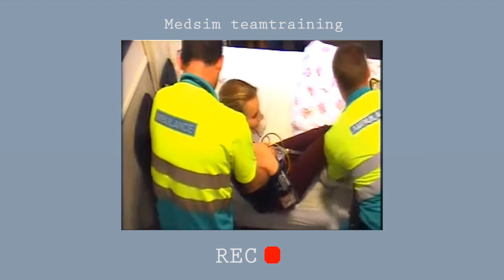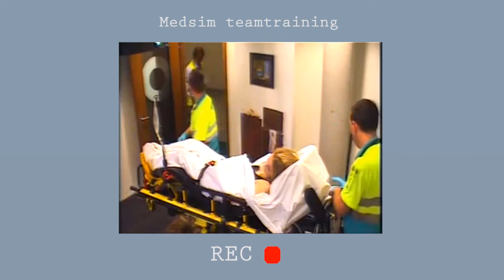ZonMW teamtraining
Een gezonde zwangerschap, een gezonde moeder en een gezond kind. Dat is waar het in het vierjarige onderzoeksprogramma Zwangerschap en Geboorte van ZonMw om draait. In korte tijd is er dankzij de inspanning van vele professionals (praktijk, onderzoek, beleid, cliënt) in de geboortezorg veel bereikt op het gebied van samenwerken en kennis ontwikkelen. Deze film maakt deel uit van een digitale publicatie die daarvan een impressie geeft.
Het Regionaal Consortium Zuidoost-Brabant onderzoekt de effecten van multidisciplinaire teamtraining. Leiden deze trainingen tot betere perinatale uitkomsten bij moeder en kind, verbeterde teamperformance en meer tevredenheid bij cliënten en professionals? Projectleider Franyke Banga, gynaecoloog, en Malou van Gool, verloskundige, vertellen over hun ervaringen met deze teamtraining.